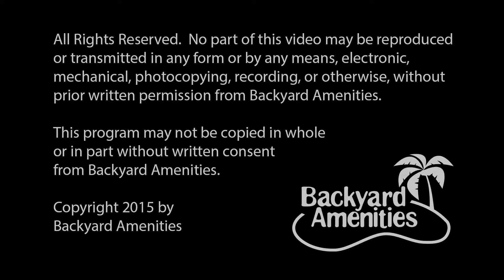Wells Pool Design by Backyard Amenities